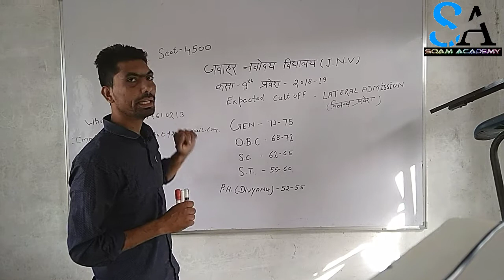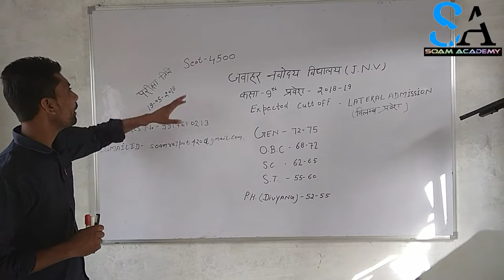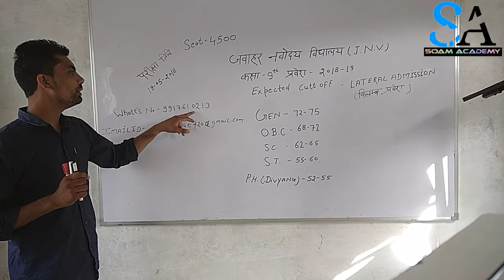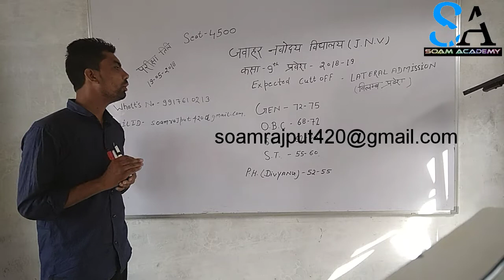जवाहर विद्यालय एक्सपेक्टेड मेरिट कट ऑफ मार्क class 9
hello friends
                       हमने इस वीडियो में नवोदय विद्यालय कक्षा 9 एंट्रेंस कट ऑफ मार्क कट ऑफ मार्क जवाहर नवोदय विद्यालय जेएनवी कट ऑफ मार्क 2018 की जानकारी दी है
हमारी कक्षा 5 की एक्सपेक्टेड मेरिट के लिए हमारी अदर वीडियो में आप देख सकते हैं